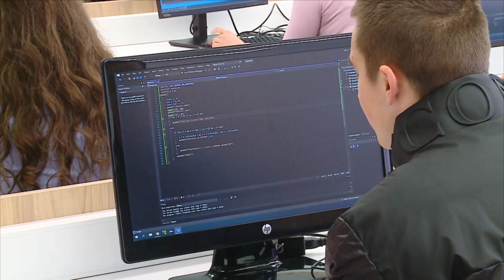M:tel donirao kompjutere Elektrotehničkom fakultetu Univerziteta u Istočnom Sarajevu – 14.3.2023.